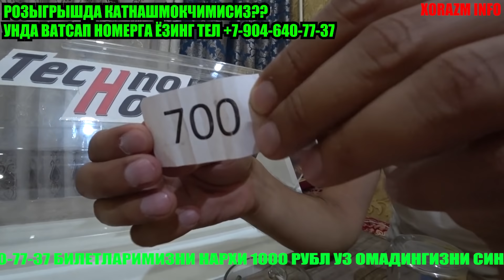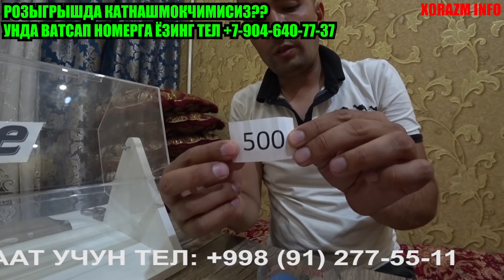DAXSHATLI AVARYA SHAXARNI O'RTASINDA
Достлар каналимизга обуна булиш эсдан чикмасин!
 XAR BIR BILETNI NARXI 1000 RUB

SBERBANK 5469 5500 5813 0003  СУЛТОНБАЕВ АСАДБЕК ХУРСАНДБЕКОВИЧ

VISA KARTA 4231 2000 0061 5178  ДАВЛЕТОВ ЮСУПБАЙ РУСТАМОВИЧ
PUL UTKAZISH 13$

UZ KARTA HAMKORBANK    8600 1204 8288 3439   ДАВЛЕТОВ ЮСУПБАЙ РУСТАМОВИЧ
PUL UTKAZISH 130000 SO'M